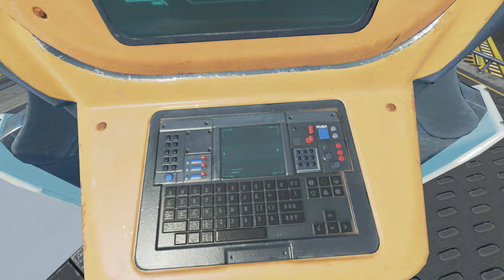Apex Legends. Season 13. NEWCASTLE. [4K] 2022 06 04 16 44 18 07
Apex Legends. Season 13. NEWCASTLE. [4K]